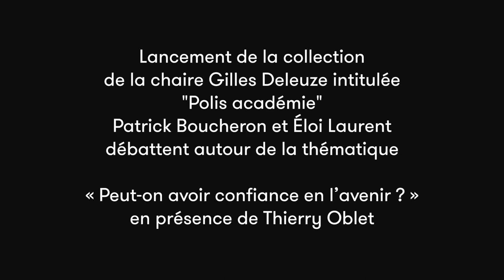Collection de la chaire Gilles Deleuze "Polis académie"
Lancement de la collection de la chaire Gilles Deleuze intitulée
"Polis académie". Patrick Boucheron et Éloi Laurent
débattent autour de la thématique « Peut-on avoir confiance en l’avenir ? », en présence de Thierry Oblet.